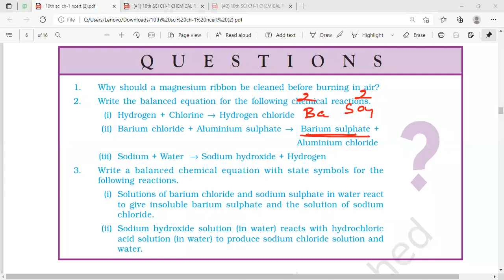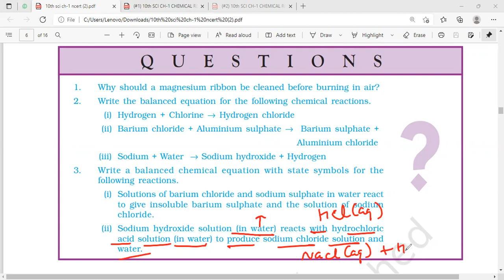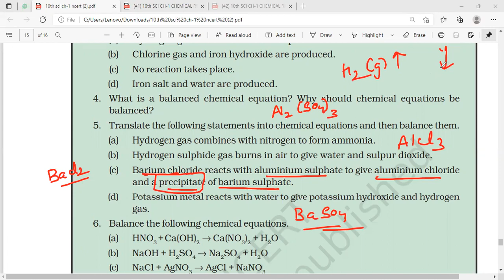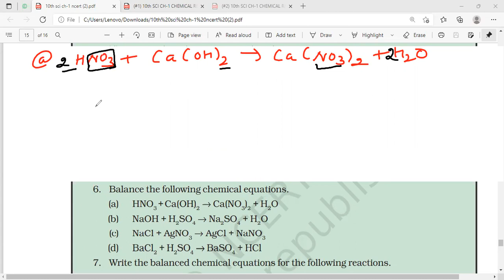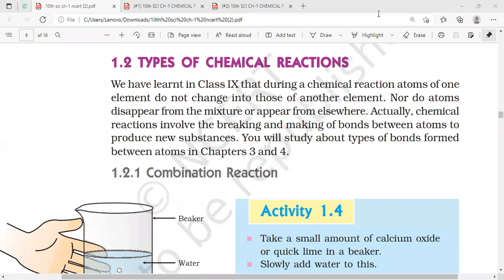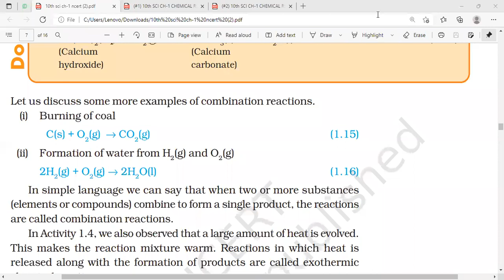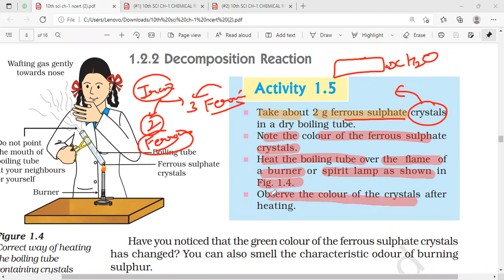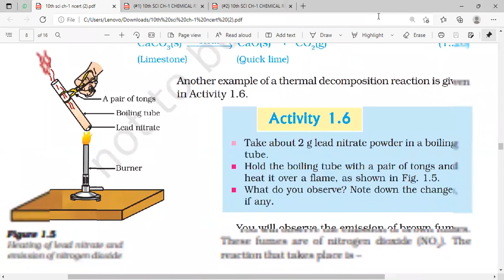(*P-2) || 10th || SCI || CH-1 || CHEMICAL REACTIONS & EQUATIONS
For live online or offline classes

9th & 10th (Maths & Sci)

11th & 12th(Maths,Accounts,Bst & Economics)

call or watsapp your query on 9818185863